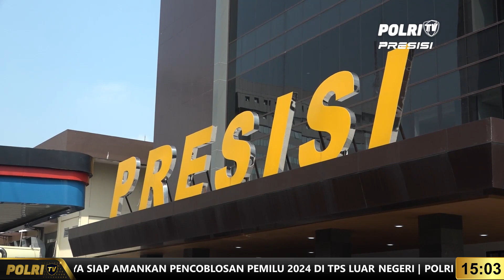100 PERSONEL POLRI CSIRT JALANI PELATIHAN DARI BSSN